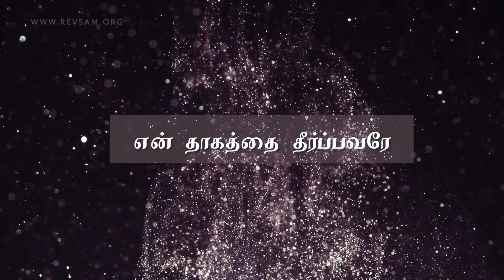Karthavae Um Anbu (Song) | Rev.Sam P Chelladurai | AFT Church Song | Tamil Christian Song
AFT Church Song:
Karthavae Um Anbukillai Ellai (Song):

Lyrics:
கர்த்தாவே உம் அன்புக்கில்லை எல்லை
கர்த்தாவே உம் வார்த்தை சத்தியம்
கர்த்தாவே உம் நீதி பர்வதம் போன்றதே
உந்தன் ஞானம் ஆழ்கடல் போன்றதே
பாதம் பணிவேன்

உள்ளமெல்லாம் அன்பால் நிறைகின்றீர்
உம் நிழல் என் இளைப்பாறுதல்
ஆத்துமாவை உந்தன் நன்மையால் நிரப்பி
பேரின்ப நதியால் என் தாகத்தை தீர்ப்பவரே

Be Blessed!😊